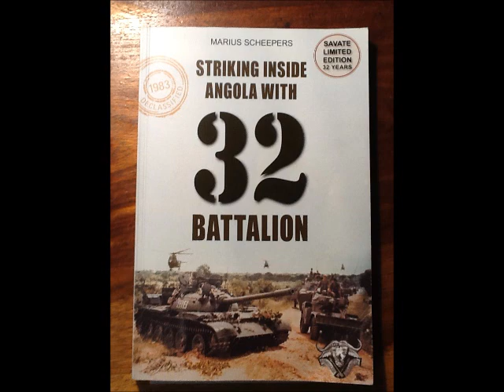Striking inside Angola with 32 Battalion boek onderhoud -Afrikaans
Bemarking video oor onderhoud met Marius Scheepers, outeur van die boek: Striking inside Angola with 32 Battalion (2012)